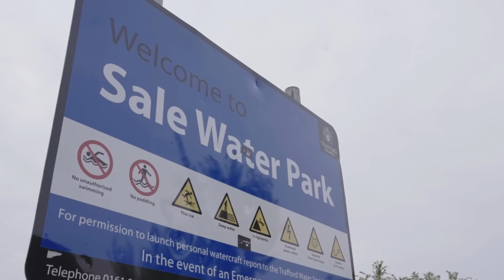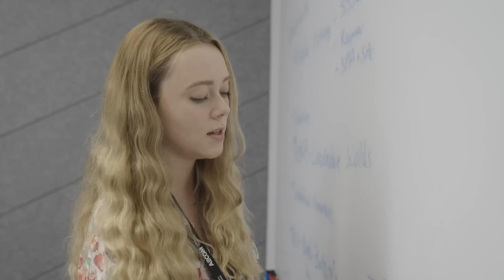Nicole Walsh | AECOM | Green Careers Hub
Eco Island is an ambitious strategy to make the Isle of Wight an energy self-sufficient island and to create a sustainable living hub to benefit residents. This was a project that inspired Nicole to make a positive impact from a young age, and she has now paved her way to a purposeful career in sustainability.

Nicole started out as a graduate for Aecom and now enjoys a hugely diverse and collaborative role as Senior EIA Consultant. On the GreenCareersHub, we hear about the series of stepping stones that built her career, and the part she now plays in our green economy.